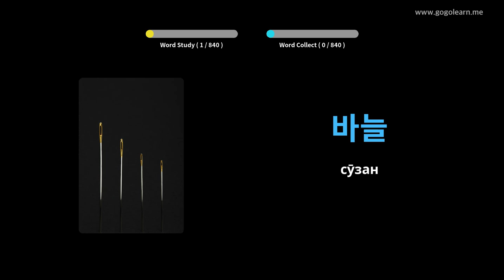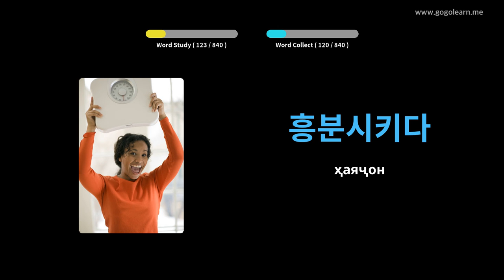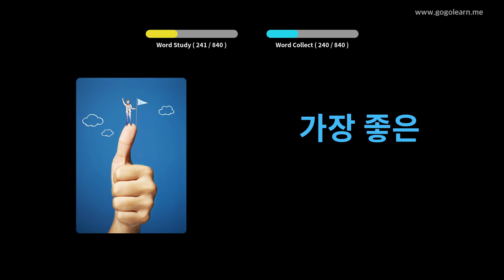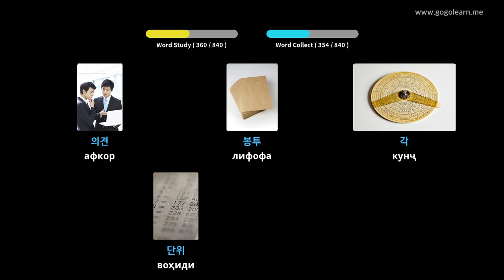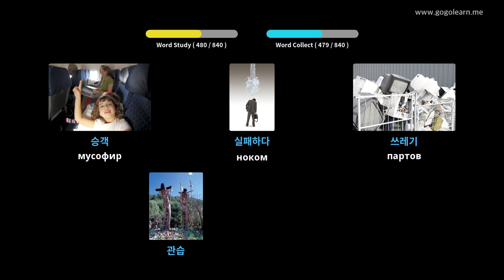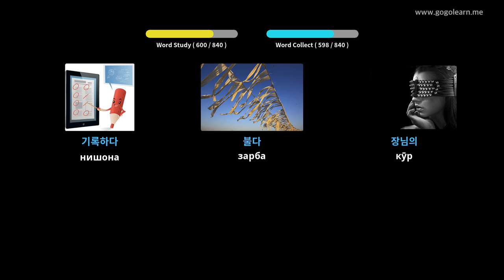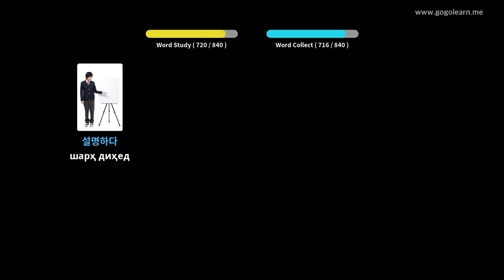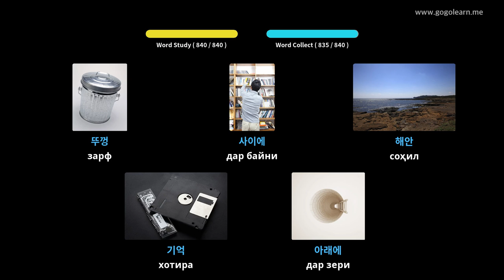Гӯш кардани луғати вожаҳои кореягӣ ҳангоми хоб | Golearn